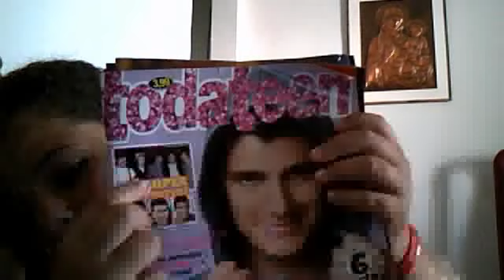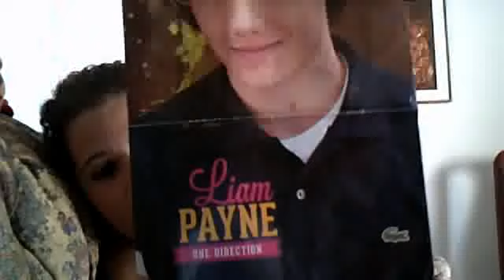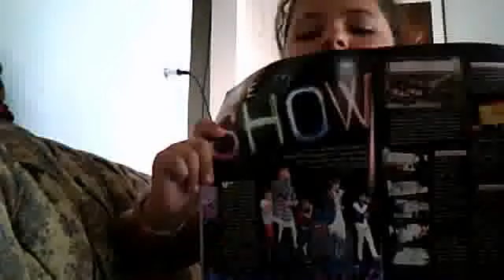Vlog Das Celes #14 One Direction ²